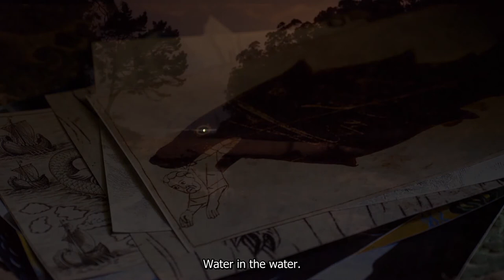Red Moon Tide | Trailer | BELDOCS 2020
Lúa vermella
Lois Patiño — Spain — 2020 — 84'

Time seems to stand still in a village in the Galician coast. Everybody there is paralysed although we can still hear their voices: they talk about ghosts, about witches, about monsters. Three women show up, they are trying to find Rubio, a sailor that has recently disappeared in the sea.

Director: Lois Patiño
Producers: Felipe Lage Coro, Iván Patiño
Camera: Lois Patiño
Editing: Pablo Gil Rituerto, Óscar de Gispert, Lois Patiño
Festivals: Berlin 2020, New Directors/New Films 2020